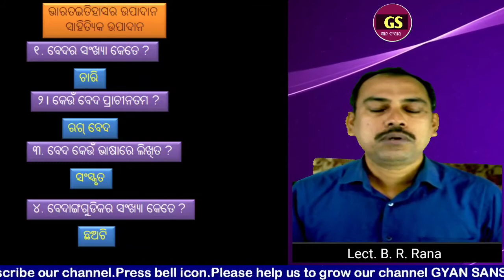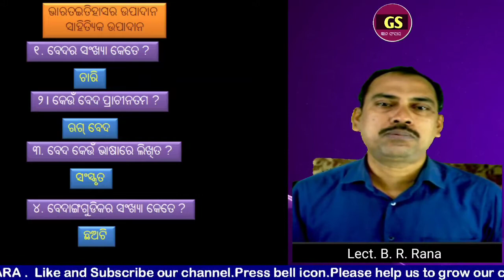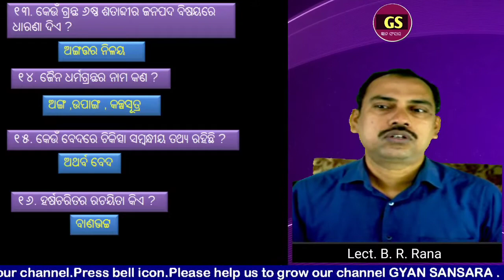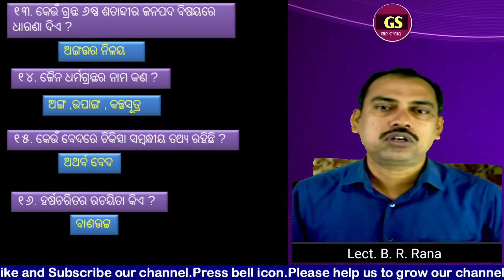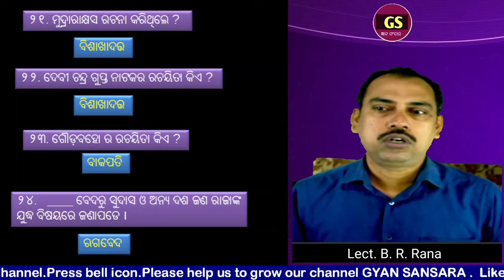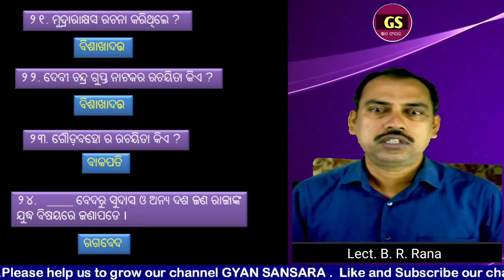Bharat Itihasa l sahityika upadana l History of India l plus two second year History l gyansansara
Bharata Itihasara Upadana l +2 Second Year History l Chapter 1l Literary Sources of Ind. Hist.

-  Sources of Indian History
-  Leterary sources
-  Bharata Itihasara Upadan
-  +2 2nd Year History
-   CHSE History
-   xii history
-   History For +2